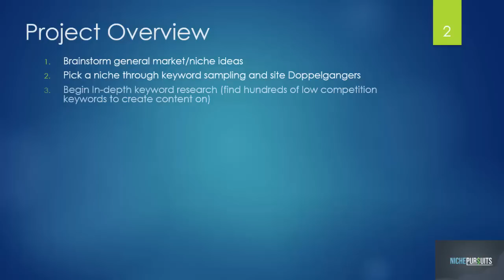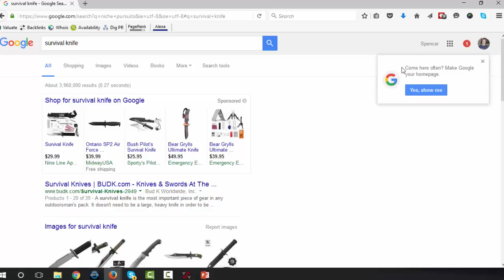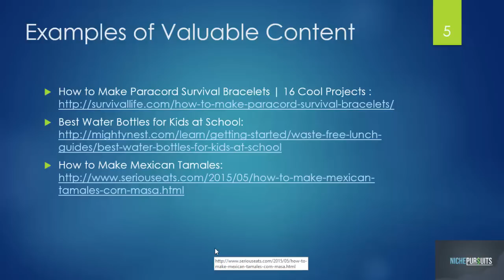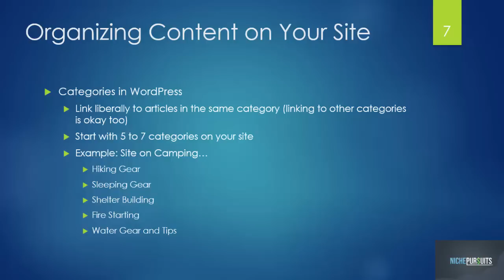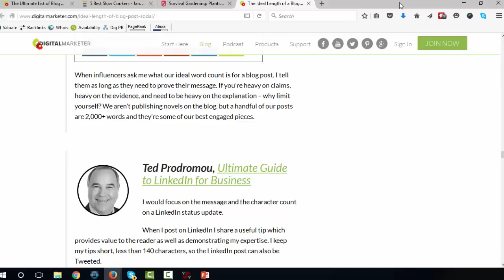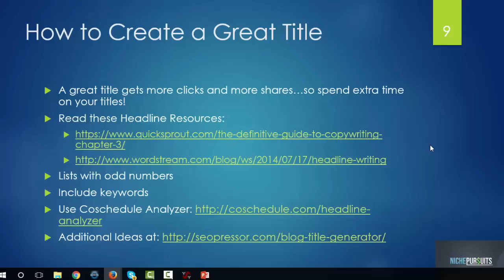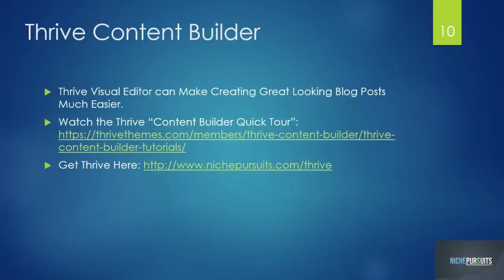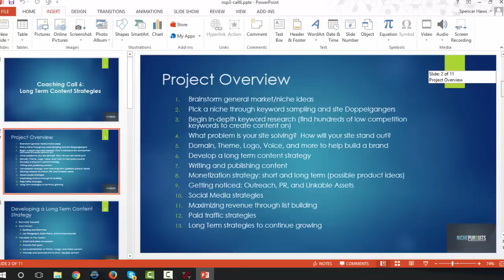Developing a Long Term Content Strategy: Spencer and Samara Call 6